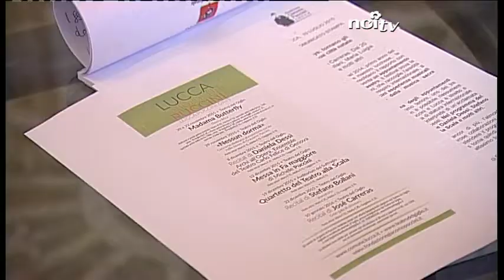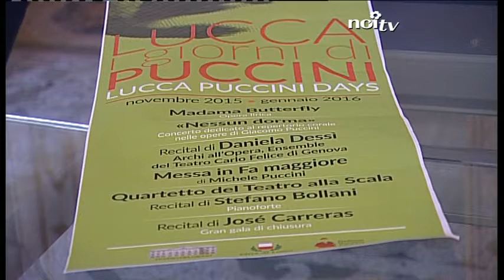Josè Carreras a "Lucca Puccini Days"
LUCCA - La chiusura della manifestazione sara' affidata nientemeno che a Jose' Carreras. Dopo i felici esiti della prima edizione di Lucca i giorni di Puccini nel 2014, primo anno del festival in occasione del 90° anniversario della morte del celebre maestro lucchese,  la Fondazione Puccini, il Comune di Lucca e il Teatro del Giglio, consolidano il rapporto con la figura di Giacomo Puccini---

NoiTv